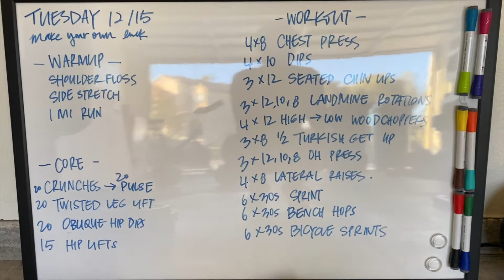VLOGMAS DAY 15 (2020) / Get Ready with Me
25DaysofWellness Day 15: Clean & Organize Pt 3! Do one last big tidy so that you can enjoy the rest of the holidays!

2020 has been so crazy, let the last month of the year bring you happiness and positivity by joining the 25 Days of Wellness challenge!

HOW TO ENTER:
1. Document whatever you do or accomplish in the 25 days of wellness. (journal, IG stories, this part is completely up to you)
3. After the challenge is over, write an Instagram post about either your favorite day of the challenge or your overall experience! Make sure to use
*Challenge ends 12/31/2020, offer valid only in the US*

0:00 Intro
1:49 AM Workout
3:09
16:04